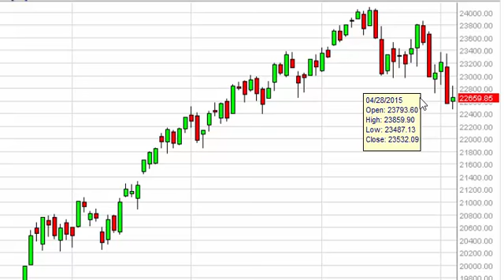FTSE MIB Technical Analysis for May 7 2015 by FXEmpire.com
- May 7 2015 index daily technical analysis for the MIB. Find more information about Forex and Commodities News Technical Analysis Fundamental Analysis and Brokers FX Empire